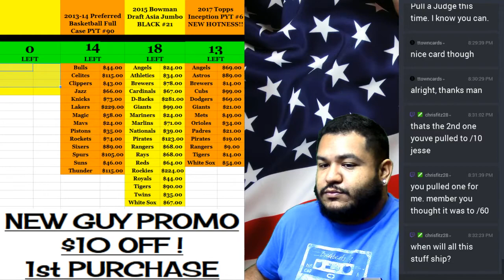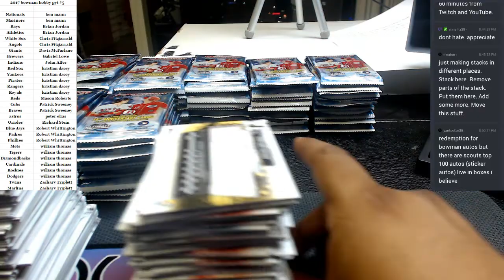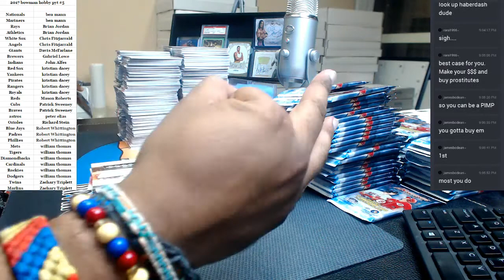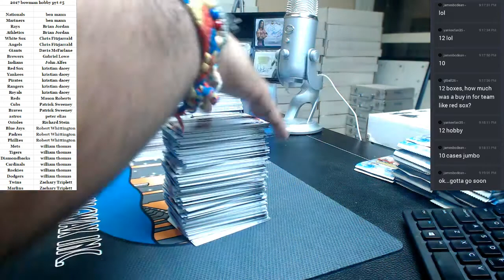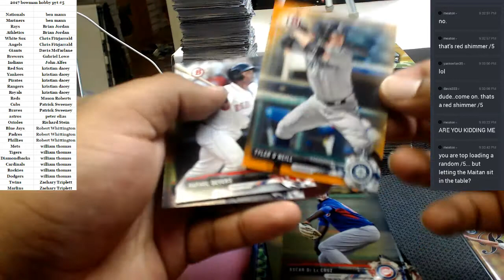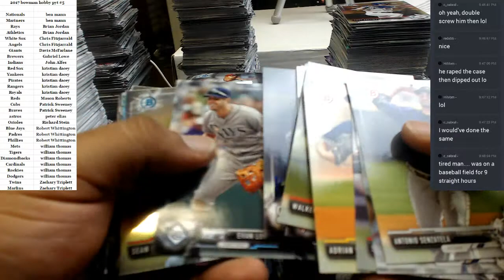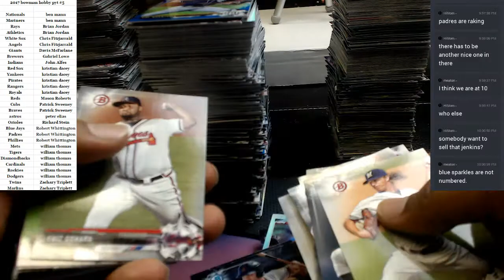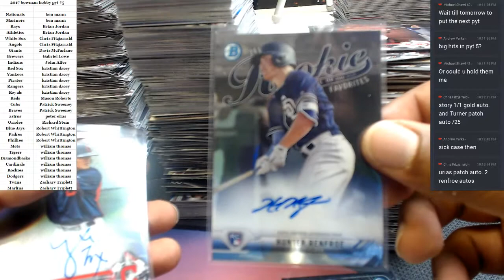2017 Bowman Baseball Hobby Full Case PYT #5 05 21 2017